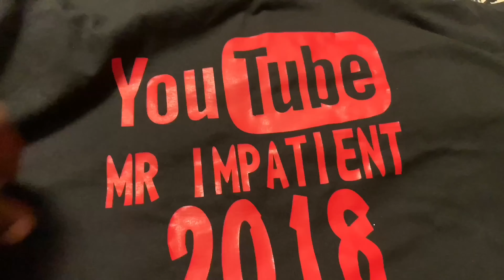TV SCREEN BROKE (PRANK)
Facebook is Steven clay (clays kennels)

THANKS FOR ALL THE SUPPORT YOU GUYS